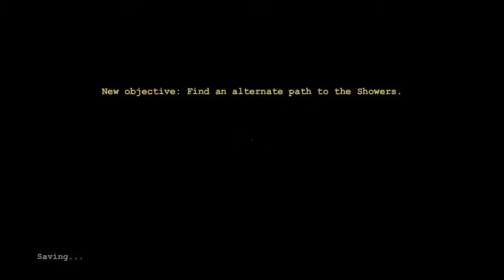Outlast W/ xMcCait